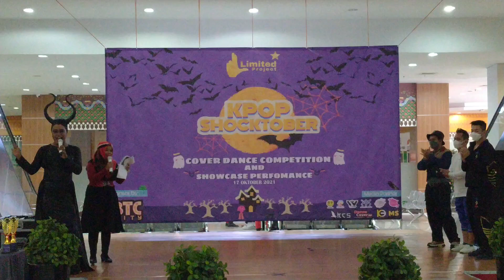Pengumuman Pemenang KPOP Shocktober CoverDance Competition at HoobaeSunbae Category BTC Mall 171021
Event : KPOP Shocktober Hoobae Sunbae Cover Dance Compatition by @limited_allstar
cameraman : @SPKACHU